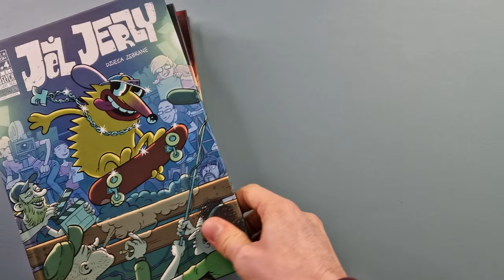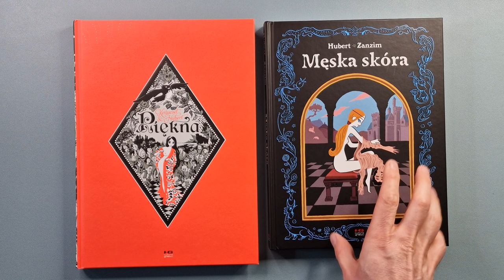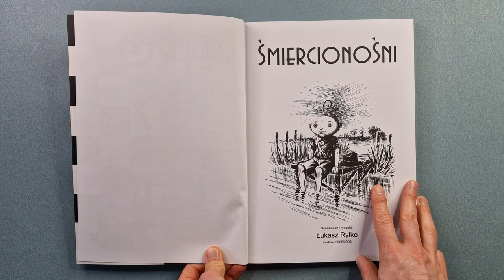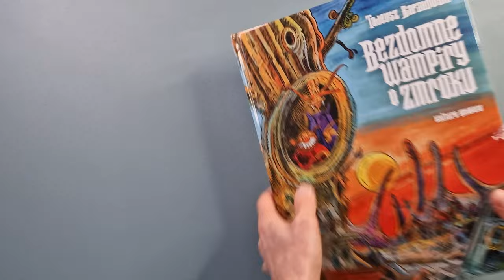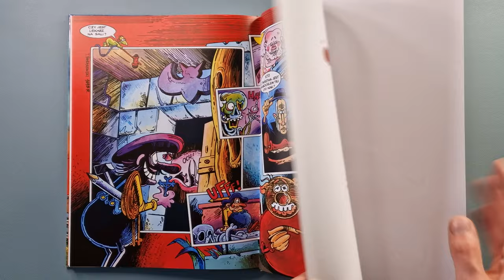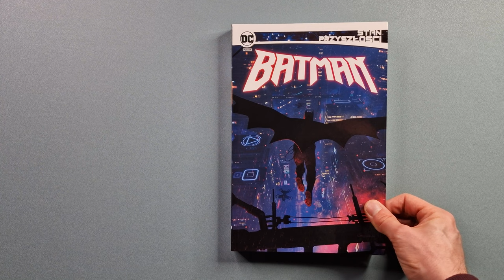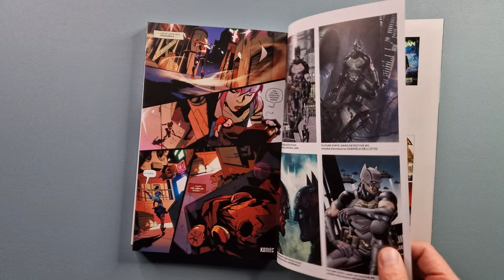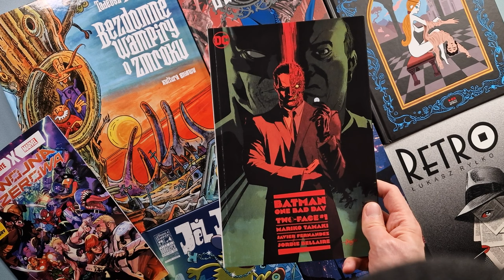Unboxing i prezentacja komiksów #34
0:00 Wstęp
0:37 Jeż Jerzy - Dzieła zebrane vol.4
2:47 Męska skóra - Hubert, Zanzim
5:31 Retro - Łukasz Ryłko
8:01 Bezdomne wampiry o zmroku - Tadeusz Baranowski
12:21 Grób Batmana
14:23 Batman - Stan przyszłości
17:27 Fortnite x Marvel. Wojna zerowa - 5/2022
19:23 Podsumowanie + Konkurs